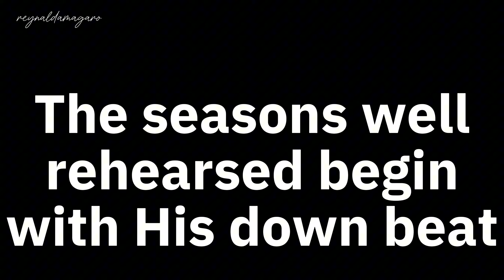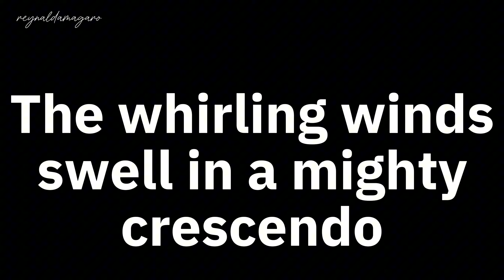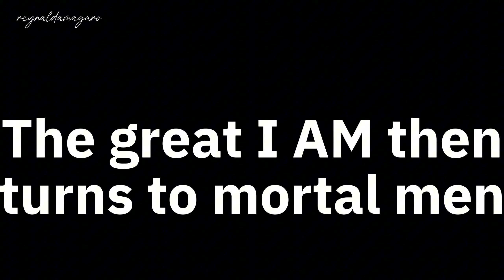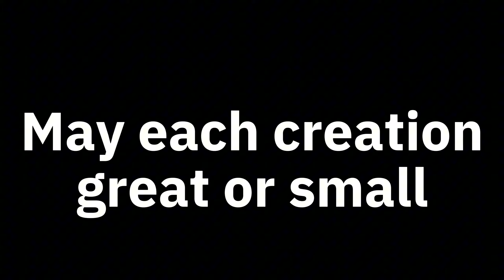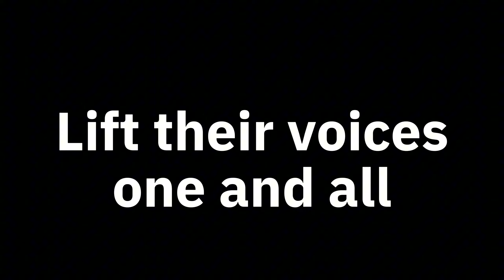Symphony Of Praise | Minus One | Karaoke | Instrumental | Accompaniment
Worship Melodies

BibleUpdates

Shopping Corner